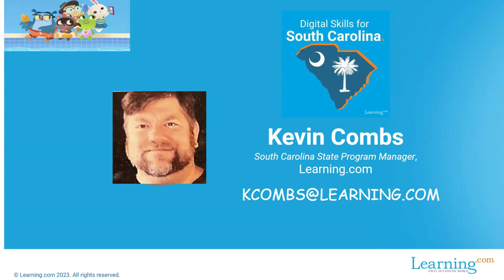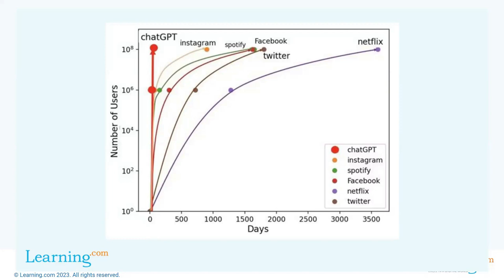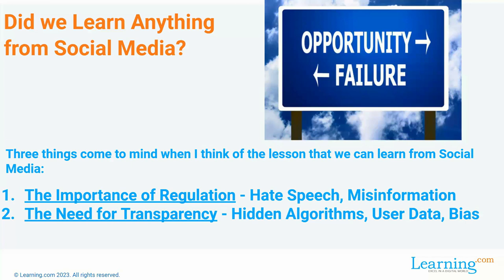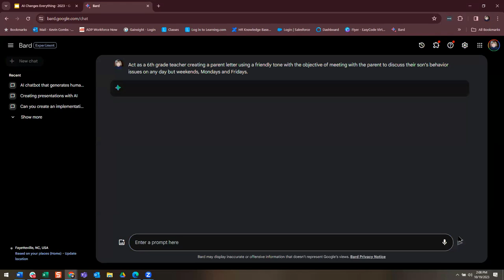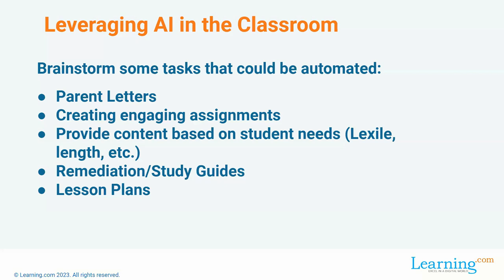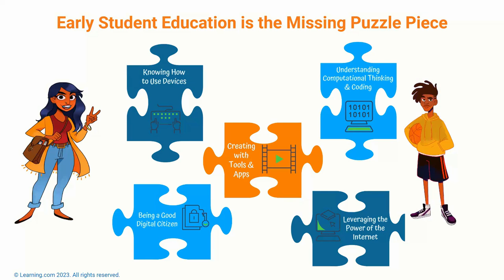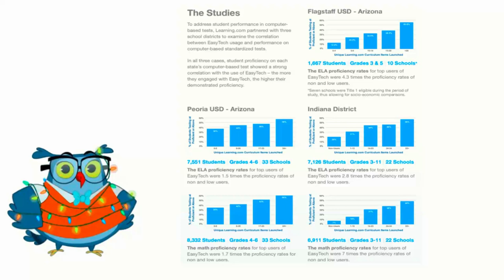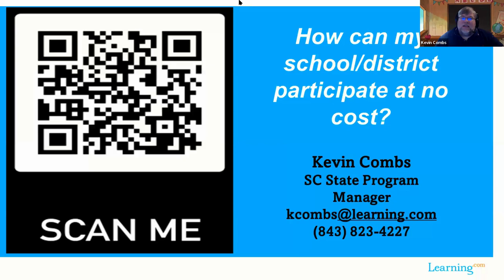Kevin Combs AI Changes Everything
Lean how Learning.com is using AI to make life in the classroom better.